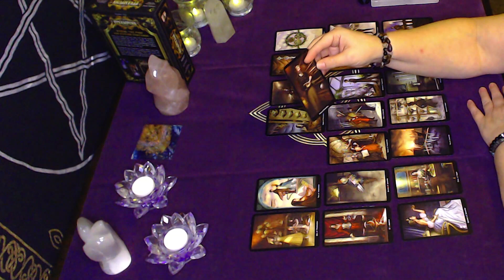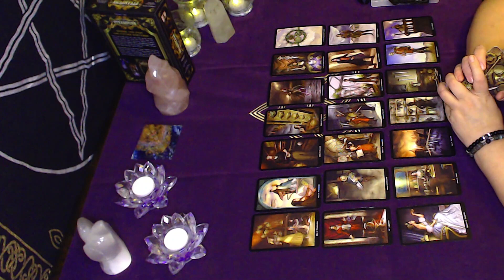The Break Up Capricorn September 8th 15th 2019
This weeks Capricorn General Love reading talks about a divorce because of a third party. Regretting their choices but its too late.

Hello, welcome to Quartz Rose Tarot.

Currently offering:
15 Minute Love Reading - Video Recording | $35
30 Minute Love Reading - Video Recording | $50

Website will be up soon!

In this video I am using the SteamPunk Tarot Deck.